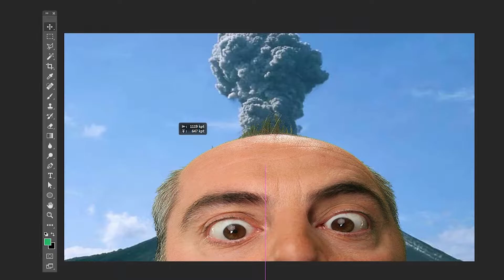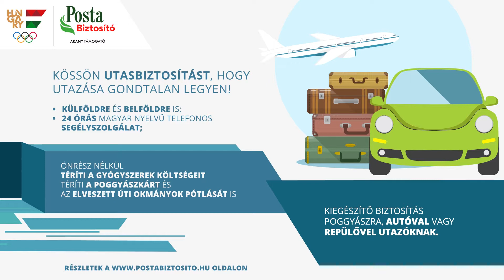Hogyan készítsünk szelfit?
Elutazol? Most ezzel nyerhetsz is!
Köss utasbiztosítást nálunk egyszerűen, online 15%-os kedvezménnyel és nyerj egy 200.000 Ft értékű utazási utalványt!